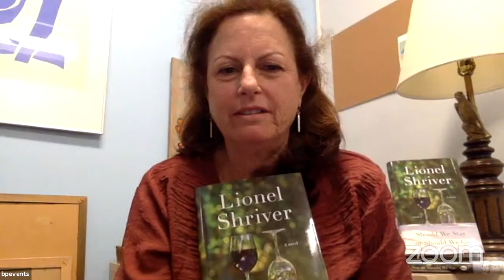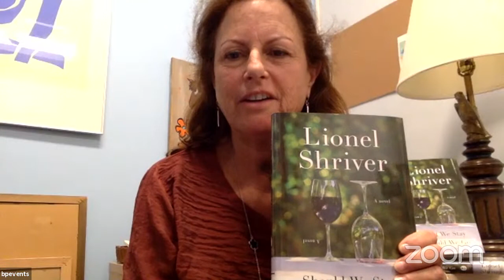Lionel Shriver - Should We Stay or Should We Go - Book Passage Live